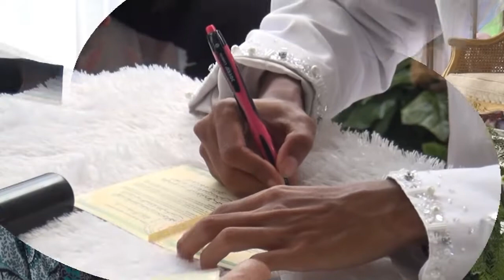Pernikahan ANNE DAN RD RESSA Sangat Bahagia